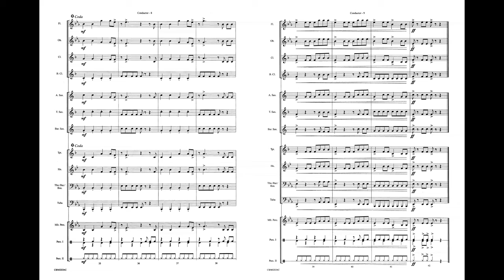Theme from Scooby-Doo, Where Are You?, arr. Paul Cook – Score & Sound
Scooby-Doo, Where Are You?, Theme from
Words and music by David Mook and Ben Raleigh / arr. Paul Cook
Item: 00-CBM02034
Series: Pop Beginning Band
Category: Concert Band
Format: Conductor Score & Parts
Level: 1 (Very Easy)
All the energy is there but the difficult syncopations are carefully spelled out for your beginners in this arrangement of "Theme from Scooby-Doo, Where Are You?" arranged by Paul Cook. Sure to bring a smile to the faces of those just familiar with Scooby and to those who remember him "back when." You won't be able to stop your students from practicing this familiar tune. A winner for sure! (1:37)